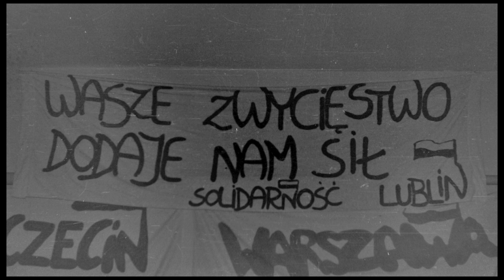Grudniowa pieśń - Jan Kondrak (utwór powstał 16/17 grudnia 1981 r.)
Grudniowa pieśń - słowa, muzyka i wykonanie Jan Kondrak
Nagranie audio pochodzi z płyty Jana Kondraka Wieczna wieża  z 2016 r.,
zdjęcia z archiwum Leszka Jaranowskiego (autorzy zdjęć: Jacek Boroń, Jerzy Rybiński, Leszek Jaranowski).